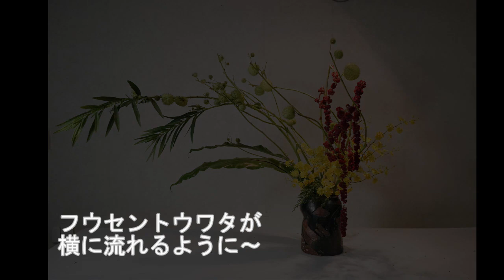【生け花】_風船唐綿が秋の風に飛んでいくようなイメージで__Refreshing breeze_Sogetsu Ikebana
やっと風船唐綿が入荷されてきましたので、2回目いけました。
今回はアマランサスと合わせて、秋の色合いに。さわやかな秋の風が
風船唐綿の枝を揺らしているような感じに

花材（風船唐綿、たにわたり、アマランサス、オンシジウム、ひば）
花　　張替生花店
花器　海老沼彩花
音楽・ピアノ演奏（根木マリサ
・【リースの作り方】_オレンジの実つるうめもどき_風船唐綿のオシャレなリース

　いけばな　（Ikebana）
　　　根木美里（Miri Negi）